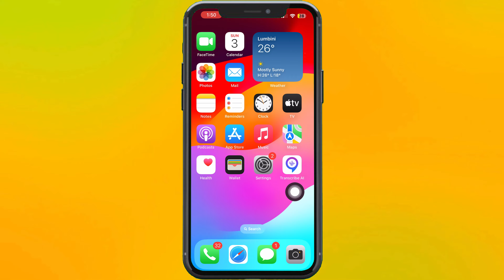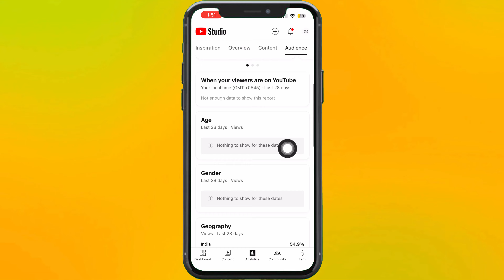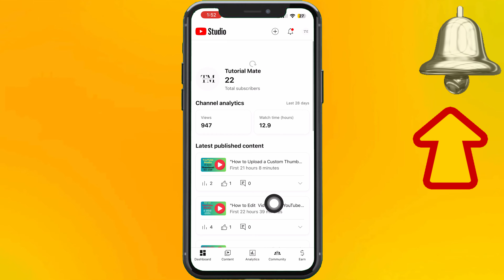"How to See Returning Viewers Data in YouTube Studio? | YouTube Analytics Tutorial"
In this video, learn how to check your Returning Viewers data in YouTube Studio! If you're curious about how many viewers are coming back to watch your videos, this tutorial is for you. We’ll guide you step-by-step through YouTube Analytics so you can easily find out who your loyal audience is. Understanding Returning Viewers can help you improve your content and grow your channel even faster!